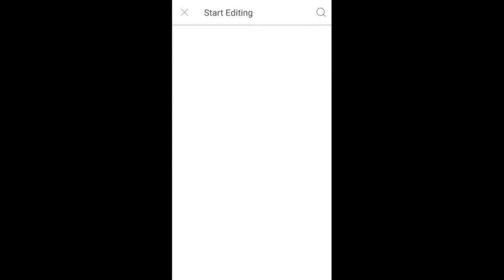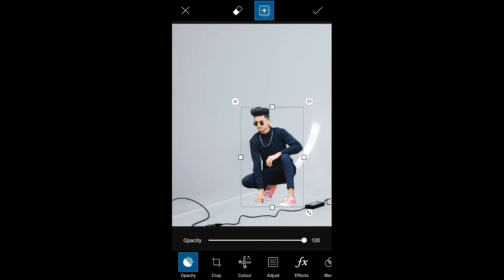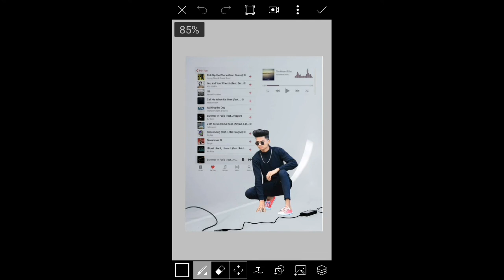Picsart music love photo Editing || How to Editing Photo In Picsart 🔥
🔴Hello
            Dosto is video me mene dikhaya ki kaise picsart ki madat se aap  Music love photo editing karsakte ho..so
Guys bohot simple tarika hai apbhi apne khud ka photo aise edit karsakte ho..
So bhai log Video ko pura dekho...

Or kohibhi PROBLEM hai to COMMENT karo me apki help karunga

🌀 Aise hi Support Karte Raho Fam 🙏

SOME VERRY USEFUL VIDEO YOU HAVE TO WATCH

FOLLOW ON TIKTOK 👉@ranajoy  kurmi